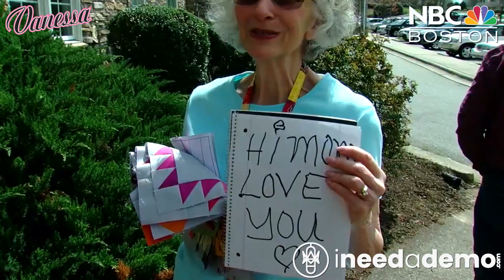Cope Management Voiceover: Vanessa Marshall TV Affiliate Demo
Cope Management presents our Voice Over Talent  Vanessa Marshall in her TV Affiliate Demo.